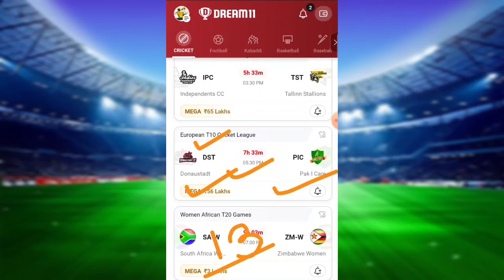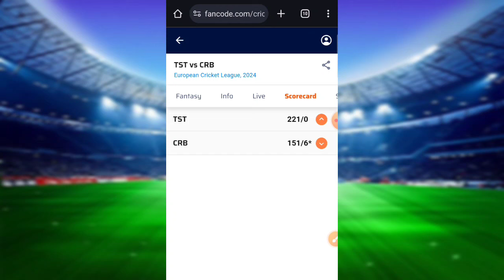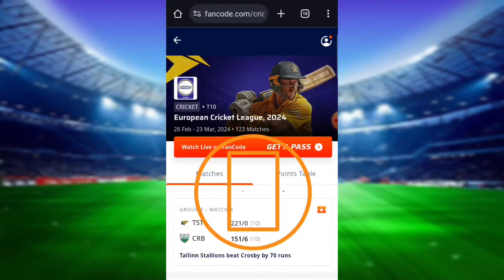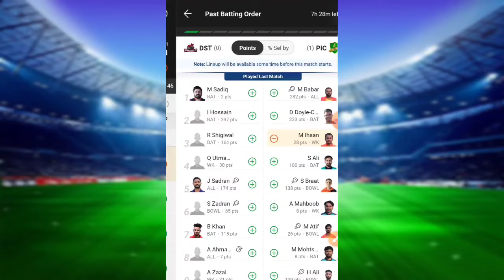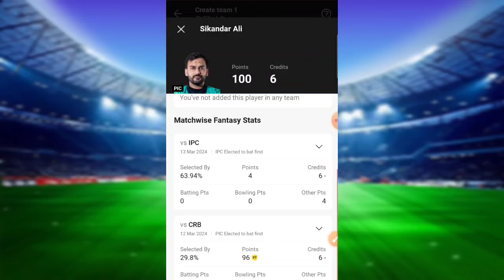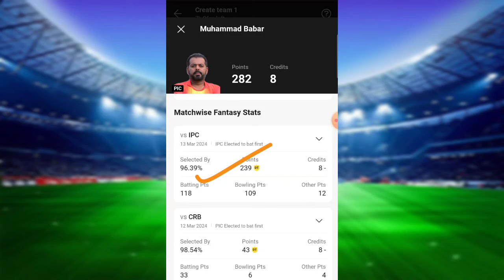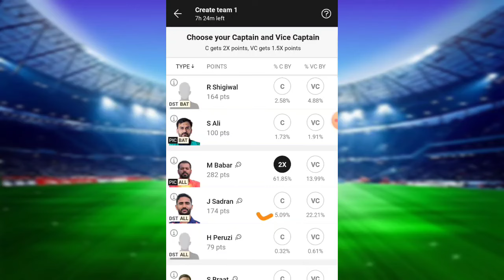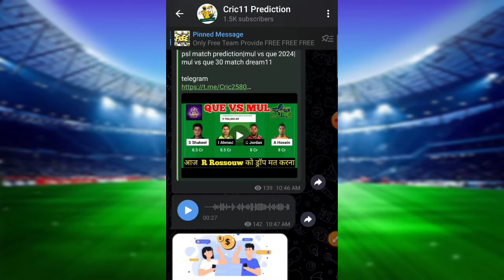dst vs pic dream11 prediction|pic vs dst ecs europen t10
dst vs pic
pic vs dst dream11
dst vs pic today match
pic vs dst dream11 prediction
pic vs dst ecs t10 match
dst vs pic player's state
pic vs dst player's record
dst vs pic player's analysis
pic vs dst today match
dst vs pic dream11 team prediction
pic vs dst t10 match
dst vs pic 2024